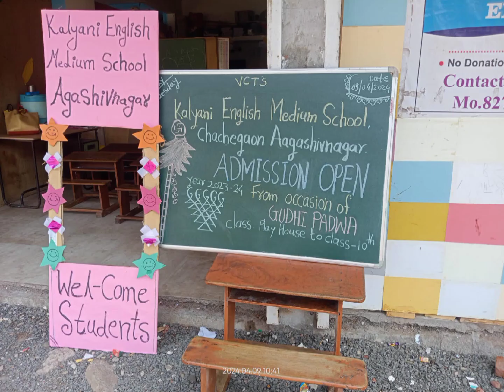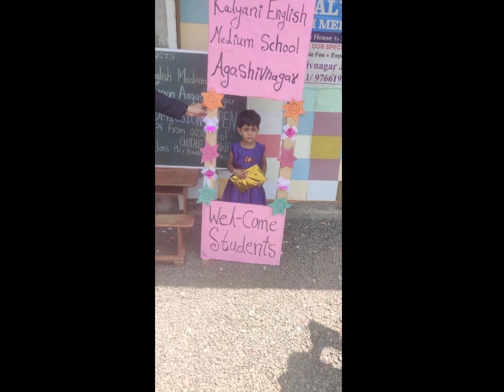New Admission Gudhipadwa Celebration 2023-24